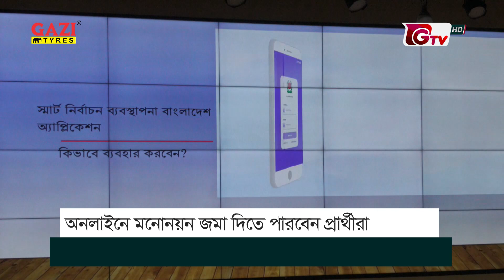নিউজ ফ্ল্যাশ -বেলা ৩টা | News Flash - 3PM | GTV News Headlines | 12Novermber2023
প্রতি ঘণ্টায় নিউজ ফ্ল্যাশ দেখতে চোখ রাখুন জিটিভি’র পর্দায়